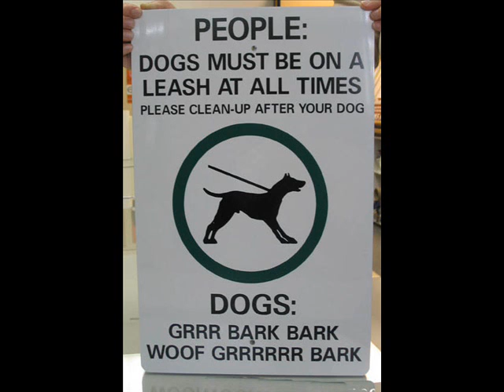A tribute to man's best friend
Some pictures of dogs doing what they do best